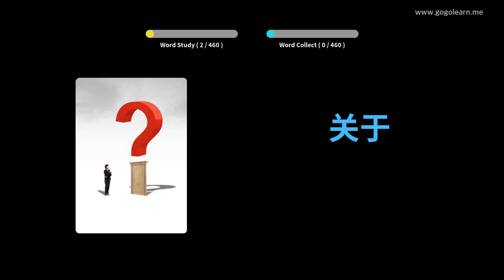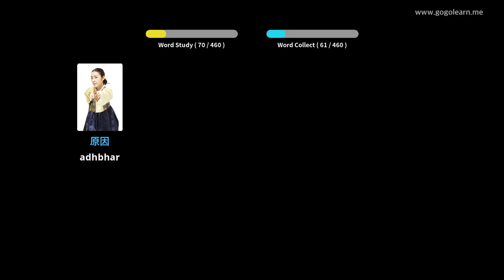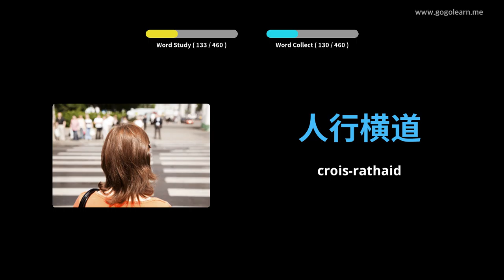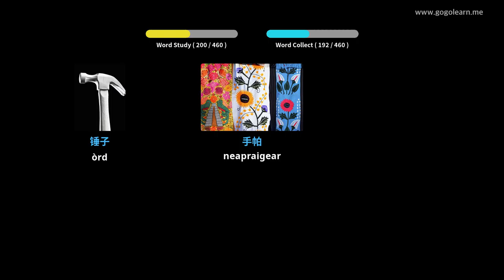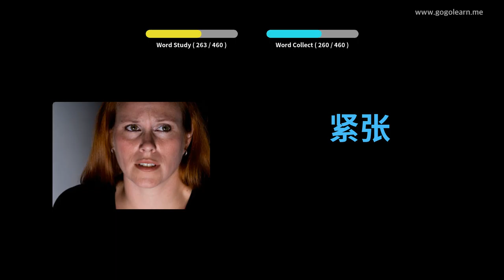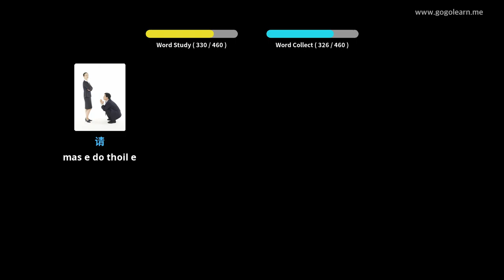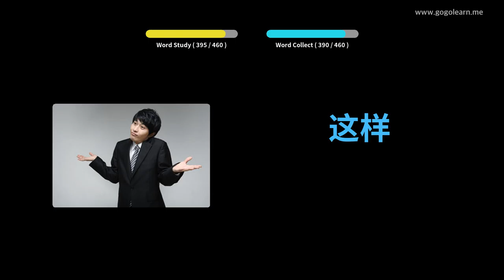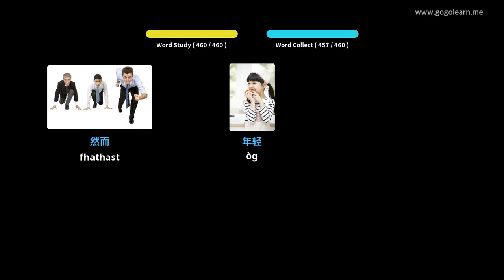Bun-sgoil briathrachas Sìneach | Golearn